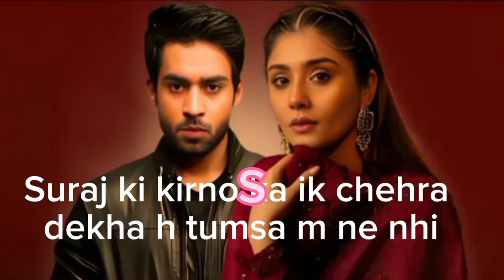Ishq-e-murshid song in whistle 😙 by MAK(Pakistan)